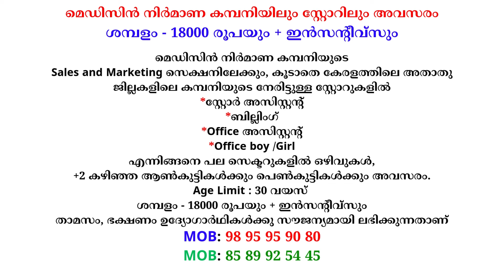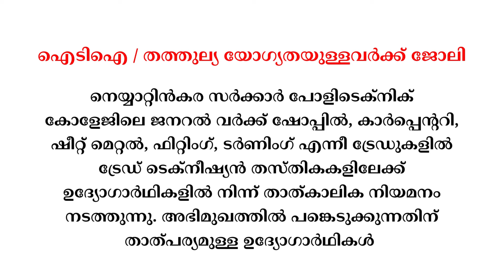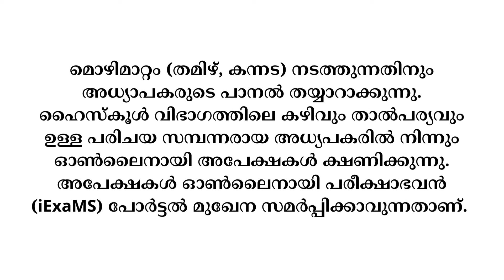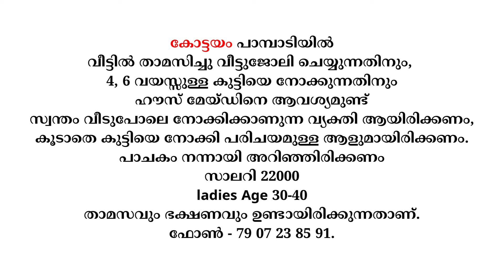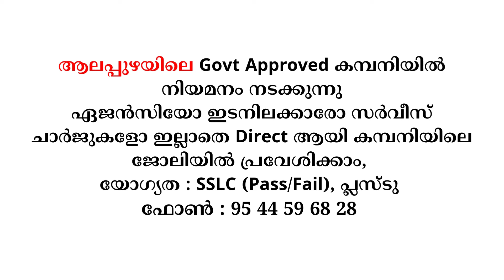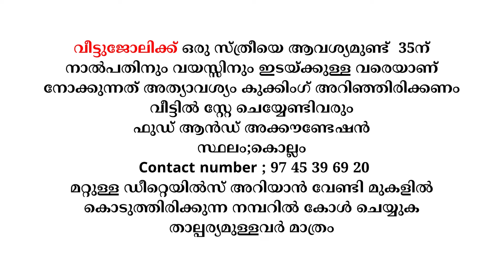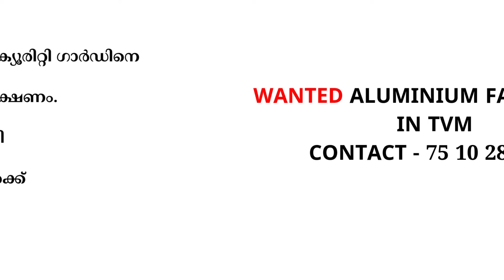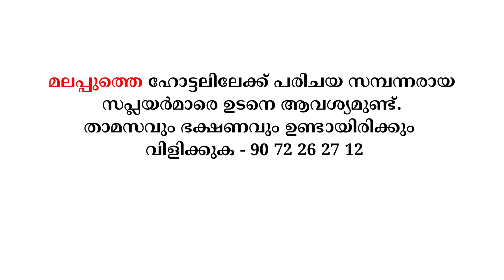Job Vacancy Malayalam 2024 | ഇന്നത്തെ ജോലി | Kerala Job Vacancy